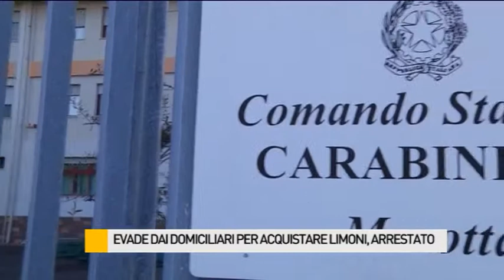Evade dai domiciliari "per acquistare limoni", arrestato un 39enne